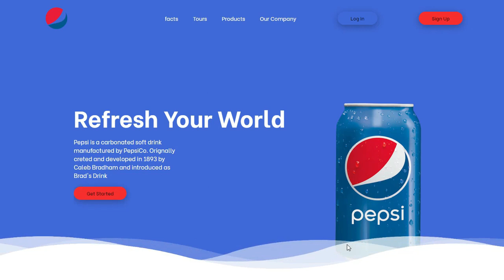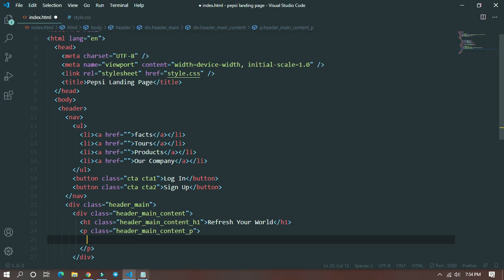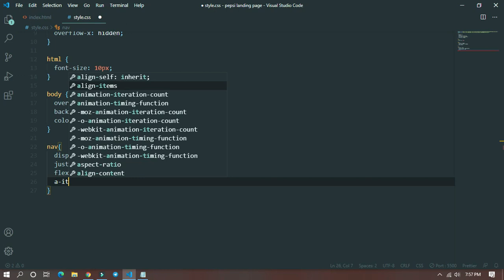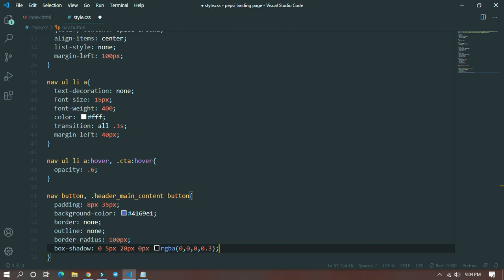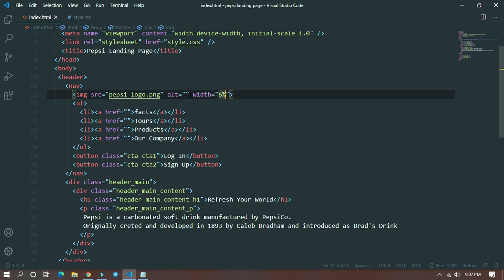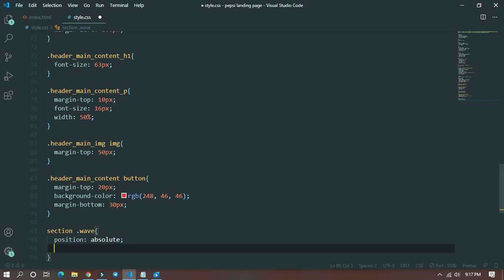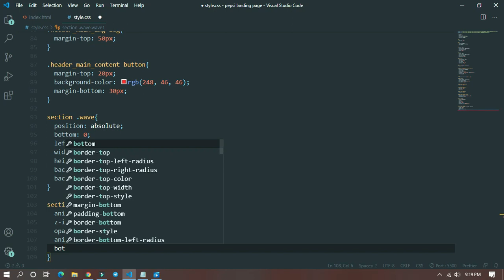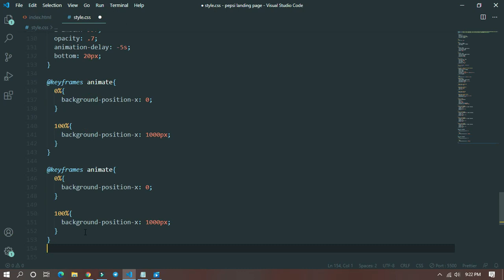Animated Landing Page Design Using Only HTML And CSS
Hey friends today we will create a beautiful Animated Pepsi landing page design using HTML And CSS.

0:00 Intro
0:09 Landing Page Showcase
0:37 Html Code
03:30 Css Code Starts
03:50 Navbar styling
07:24 Main header styling
10:25 Wave Animation styling
14:12 Final Result Showcase